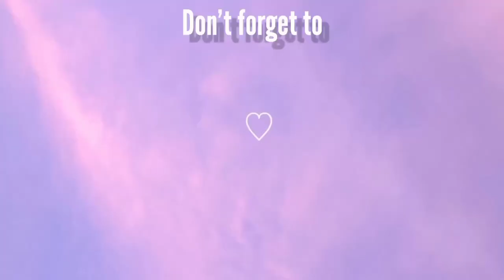Recommending a New Movie and K-drama 2020-2021#26|May-Anne vlog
You can follow me in my:
New Cartoon Movie
- The Addams family 2
- Hotel Transylvania : Transformania
- The tommorow War
- Jungle Cruise
- My roommate is Gumiho
- The Penthouse : War in life season 3
- Snowdrop
- Nevertheless
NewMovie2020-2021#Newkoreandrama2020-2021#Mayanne